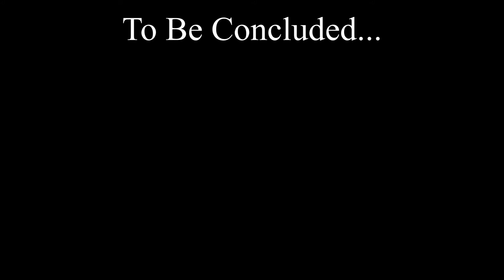Tails Does Gmods ep. 10: Life or Death?